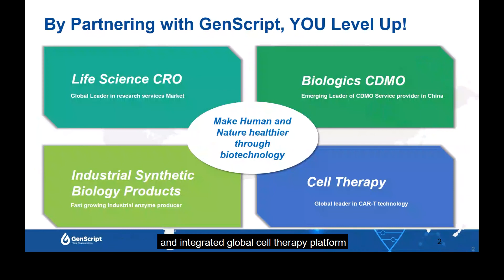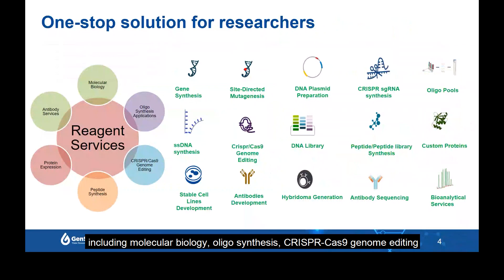GenScript Services and Products Introduction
Genscript is the world’s leading biotech company providing life sciences services and products. With gene synthesis, peptide, protein, antibody and preclinical drug development service capabilities, we are internationally recognized as a leading biotech company specializing in fundamental life sciences research and early-phase drug discovery services. As of December 31, 2020, more than 52,500 peer-reviewed journal articles cited GenScript’s services and products, making GenScript the most frequently cited biotech company in the world.